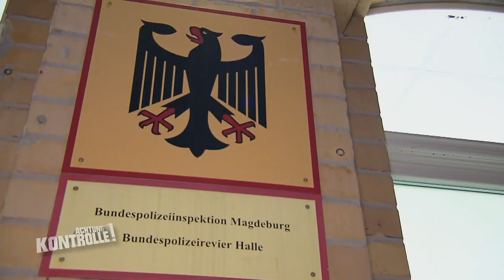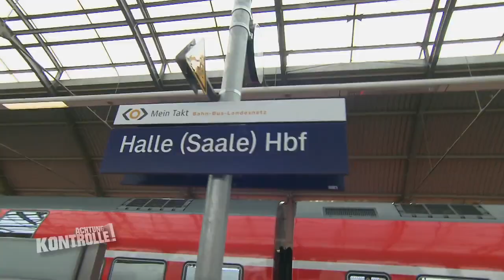Betrunkener S*xualtäter am Bahnhof: Lässt die Polizei ihn laufen? | Achtung Kontrolle | Kabel Eins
► Ganze Folge auf JOYN Am Hauptbahnhof Halle sorgen die beiden Bundespolizisten Jens Wichmann und Hans Ulrich-Krug für Sicherheit und Ordnung. Zunächst finden sie einen betrunkenen Mann der sogar schon mehrmals polizeilich auffällig geworden ist.